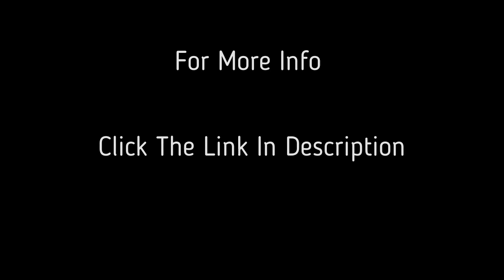Keto Diet Curried Tofu Scramble - Keto Diet For Beginners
A game-changer for your breakfast line-up. At first glance, this dish resembles a pile of scrambled eggs -- but it's actually tofu!
Give this meal a go for a healthy breakfast treat.

Find the FULL RECIPE here:

Our "Done For You" keto meal plans are completely customized based on your food preferences and weight loss goals. to start creating your plan. Simply follow it to achieve a successful keto diet!

What are YOUR goals? Resources below!

FREE Keto Cookbook (just pay shipping)